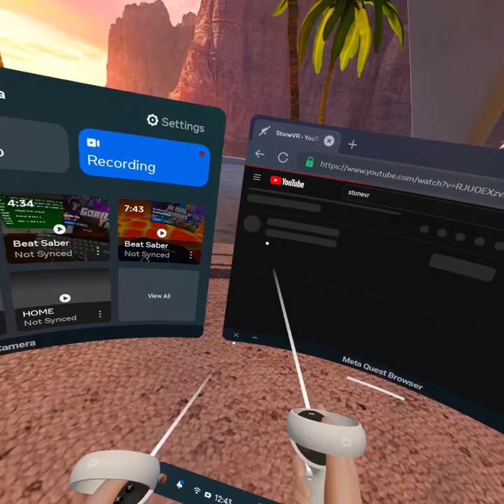you guys did it you deserve it DAD VIBES LIMP BIZKIT!!